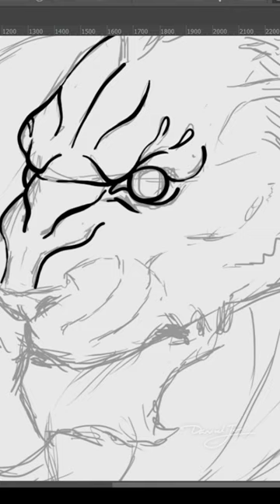Timelapse Digital Process - Unveiling the Creation of a Mesmerizing Lion Tattoo Design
Step into the captivating world of digital artistry as we unveil the mesmerizing timelapse process of creating an exquisite lion tattoo design. In this video, witness the power of technology and artistic skill merge to bring forth a breathtaking masterpiece.

Our skilled digital artist takes you on an accelerated journey, showcasing the creation of a stunning lion tattoo design from start to finish. Watch as the blank canvas transforms into a vibrant tapestry of lines, shapes, and colors, breathing life into the majestic creature.

As the timelapse unfolds, marvel at the artist's meticulous attention to detail, observing each stroke and brushwork manifesting with precision and finesse. Experience the seamless blending of digital tools, software, and artistic intuition, as the lion's features begin to take shape, capturing its strength, grace, and commanding presence.

Throughout the video, gain insights into the digital art process, exploring the myriad of techniques employed. Witness the artist's mastery of digital brushes, layering effects, and color manipulation, as they breathe realism and depth into the lion's fur, eyes, and every intricate detail.

While the video progresses at an accelerated pace, fear not! We've carefully curated this experience to be both visually captivating and educational. You'll find moments of pause, highlighting key steps and techniques, allowing you to grasp the intricacies of the digital artistry involved.

Whether you're a digital art enthusiast, aspiring tattoo artist, or simply intrigued by the creative process, this timelapse video offers a wealth of inspiration and insight. Immerse yourself in the magical fusion of technology and creativity, and let the lion's spirit inspire your own artistic endeavors.

Join the conversation by leaving your comments, questions, or thoughts about the digital art process, techniques, or lion symbolism.

Get ready to be spellbound as the lion tattoo design gradually comes to life before your eyes, revealing the astonishing power of artistry and the boundless potential of digital creation. Embrace the digital realm and witness the birth of a truly remarkable piece of artwork.